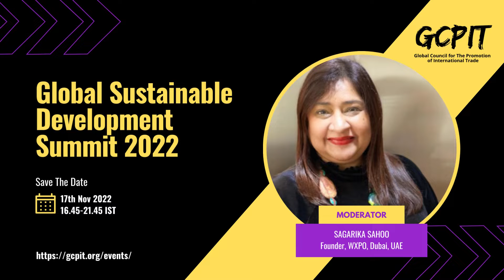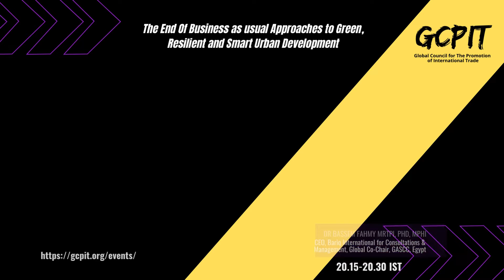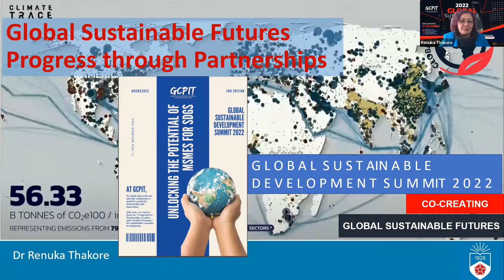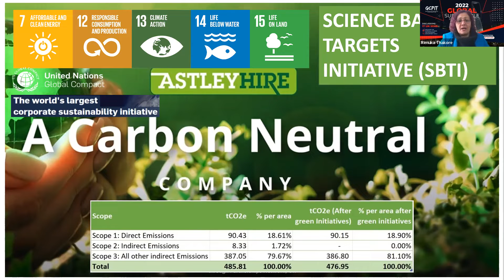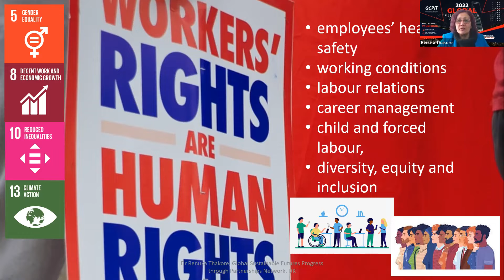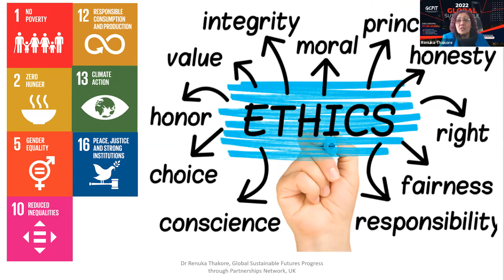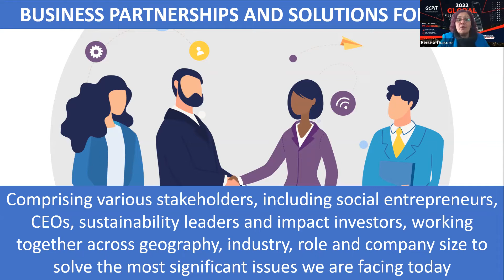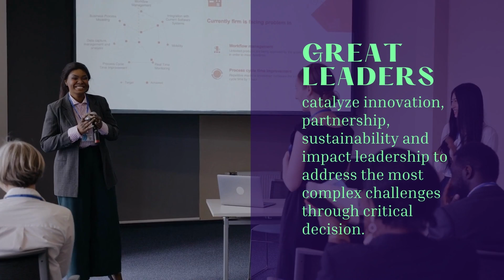Creating partnerships across national borders & academic disciplines to advance UN SDGS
Creating partnerships across national borders and academic disciplines and promoting a multi-disciplinary, multi-stakeholder, transnational global network to advance UN Sustainable Development Goals (SDGs) by Dr. Renuka Thakore, Founder, Global Sustainable Futures Progress through Partnerships Network, UK

At the Global Council for The Promotion of International Trade (GCPIT), Global Council for Cluster Excellence and Research, Confederation of Indian Micro, Small and Medium Enterprises, we think that a diverse and fair community is good for creativity, partnership and innovation. This year, we want to focus on "Cooperatives, Partnership, Creative and Circular Economy" for sustainable economic development.

We are back with another powerful summit.

Mission to "Unlock the potential of MSMEs for Sustainable Development" with few of the key underlining statements

1. Cooperatives for sustainable
2. Private and Public Partnership for sustainable
3. Circular economy and hand holding of micro small & medium enterprises for exponential and sustainable

The SDG targets are high and require a change in public and private activities. New business models, new innovation/technology, and more sustainable and ethical business practices are all results of this transformation. Opening up new business opportunities for the private sector, MSMEs in particular benefits. It is expected that sustainable business models will open more than $12 trillion in global GDP, 380 million jobs, and have more than half of them located in developing countries. Opportunities for MSMEs have been found under each goal, Global Sustainability Development Summit 2022 will focus on business examples and SDG-supporting good practice initiatives relevant to MSMEs.